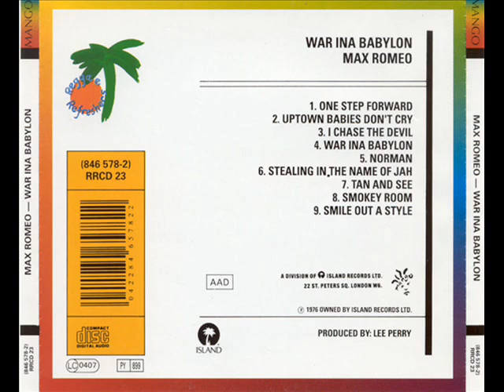02 Uptown babies don't cry Max Romeo & The Upsetters War ina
01 One step forward - Max Romeo & The Upsetters - War ina Babylon
02 Uptown babies don't cry - Max Romeo & The Upsetters - War ina Babylon
03 Ii chase the devil - Max Romeo & The Upsetters - War ina Babylon
04 War ina babylon - Max Romeo & The Upsetters - War ina Babylon
05 Norman - Max Romeo & The Upsetters - War ina Babylon
06 Stealing in the names oh jah - Max Romeo & The Upsetters - War ina Babylon
07 Tan and see - Max Romeo & The Upsetters - War ina Babylon
08 Smokey room - Max Romeo & The Upsetters - War ina Babylon
09 Smile out a style - Max Romeo & The Upsetters - War ina Babylon